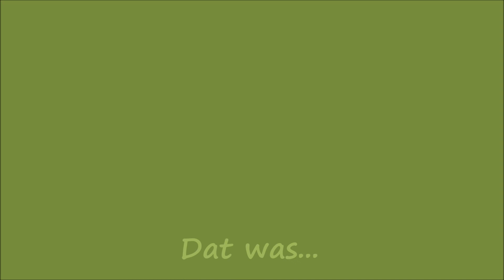Korte zondagmorgenrit 29-1-2017